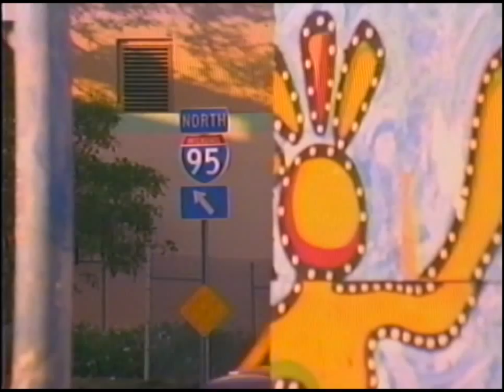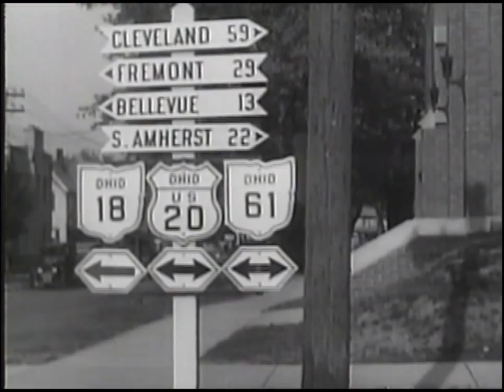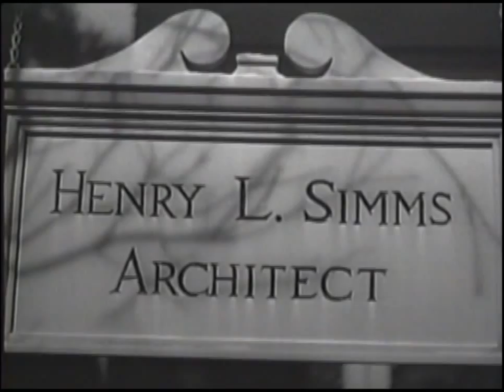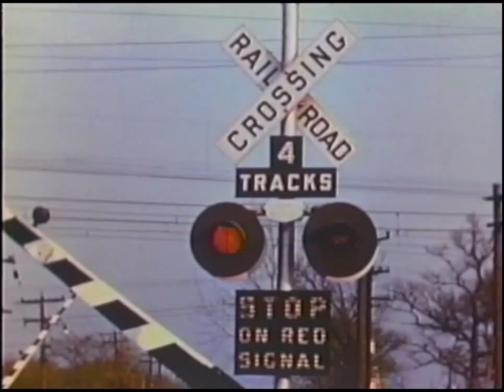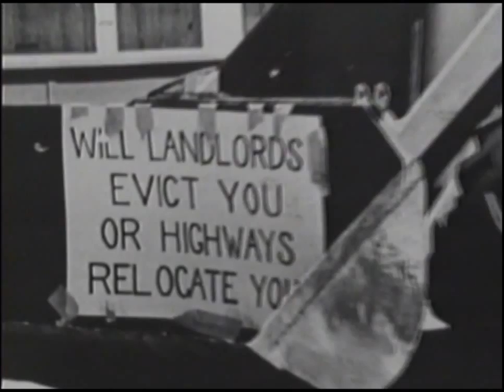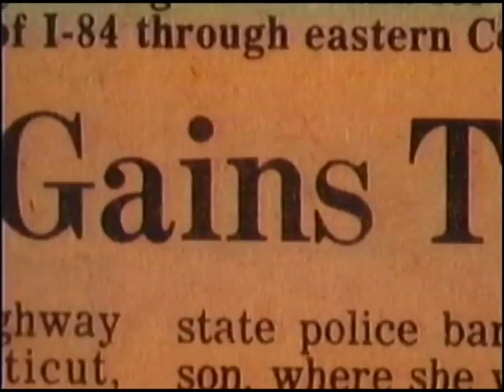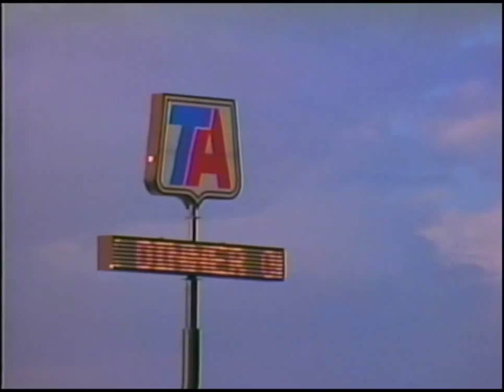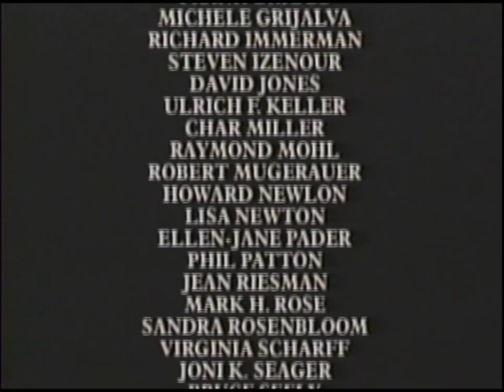Divided Highways - PBS (1997)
A documentary originally aired on PBS in 1997 on the history of the Eisenhower Interstate Highway System and the positive and negative effects it had on the country it connected.